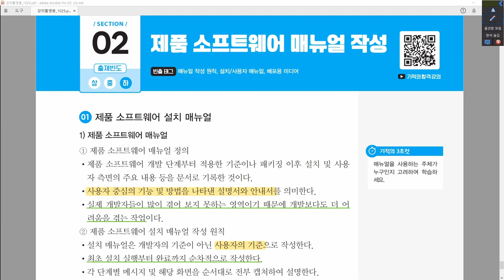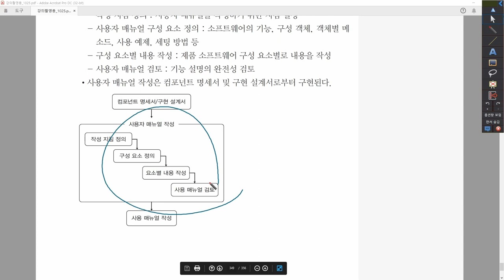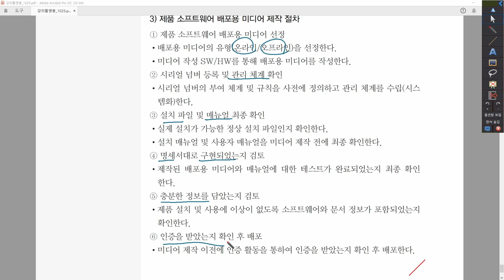[정보처리산업기사_실기] 6-2-2. 제품 소프트웨어 매뉴얼 작성